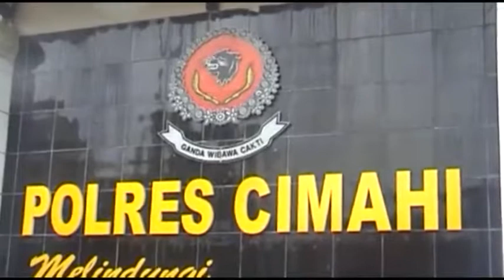Polres Cimahi Berhasil Gagalkan Penimbunan BBM